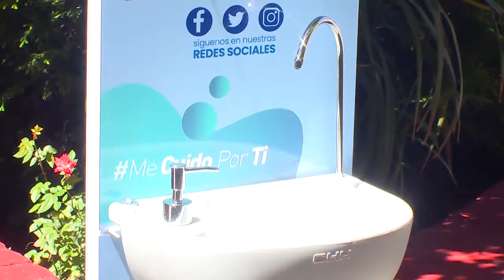VERIFICAN SITUACIÓN DE COLEGIOS